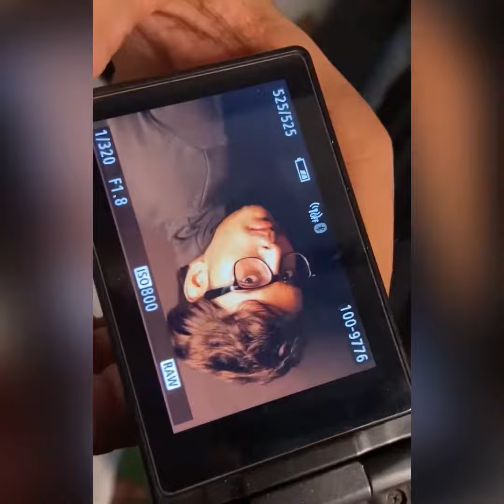Photoshoot 🎬 at 📸 home 🏠 वो भी कम रुपे 💵 मैं 😱